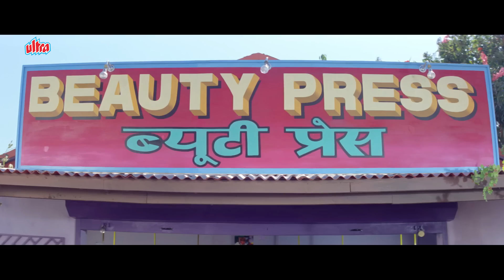ये केला खाते ही तुम ठीक हो जाओगी - श्रीदेवी - अनिल कपूर - Mr. Bechara Jabardast Scene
शक्ति कपूर ने केले देकर श्रीदेवी को बनाया पागल - श्रीदेवी - अनिल कपूर

Movie -  Mr. Bechara (1996)
Starring: Anil Kapoor, Sridevi, Nagarjuna, Shakti Kapoor, Anupam Kher, Tiku Talsania, Avtar Gill.
Director: K.Bhagyaraj,  Music Director: Anand Milind.